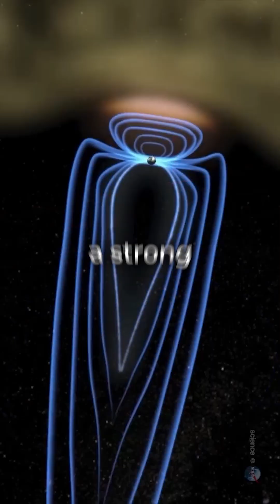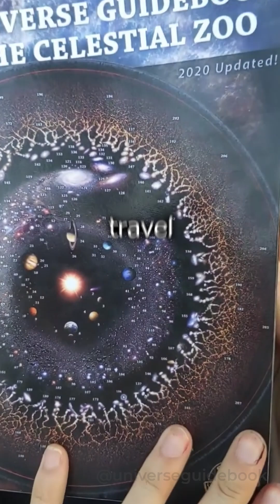💫✨ Lich: a Pulsar with 3 Planets 🎁​🌑🌕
➡️ Pulsar 2,300 ly away in the constellation of Virgo
➡️ 20 km in diameter, formed 2 billion years ago by two white dwarfs merging with each other
➡️ Has three known planets, named Draugr, Poltergeist and Phobetor
➡️ Both the first extrasolar planets and the first pulsar planets to be discovered
➡️ Draugr is the lowest-mass planet yet discovered by any observational technique (twice the mass of Earth's moon)

Credits: NASA / Wikipedia / Universe Guidebook
🎨 Posters & 📚 Books available via their bio 👉 @universeguidebook
Thanks for supporting this out-of-this-world journey 🖤🌌🛸